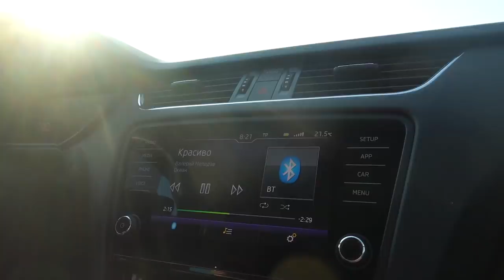В Палатке С Ребёнком 🌿 Выходные на Природе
Наше небольшое путешествие с ночёвкой у озера. Палатка, остановка в деревне, треск костра и дядя-крокодил :)

Обнимаю